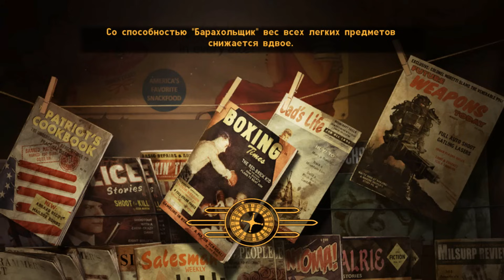Fallout: New Vegas (6) Полёт Валькирий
Продажа золота ArcheAge, адены на руоФФе Lineage2, золота WOW, Diablo3, Perfect World, AION и др. Ключи активации Arma 2, 3, Battlefield, CS, и др.

RC ID 6215619